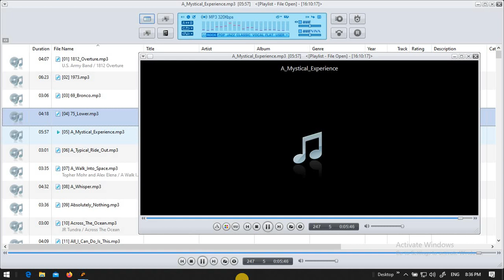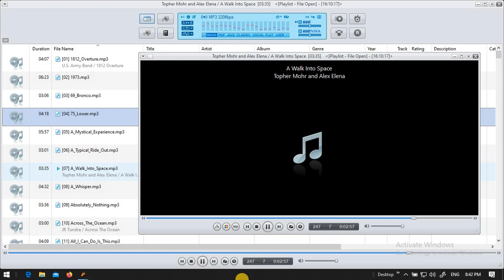Best non copyright Music audio [kuya batya] music ) #1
This Audiomusic is use free mostly in video editing all video on you tube channel you can use this one nocopyright music.

[ MUSIC AUDIO FROM YOU TUBE VLOG

   Music audio Sound credit to owner

MUSIC PLAYER:
   Jet audio